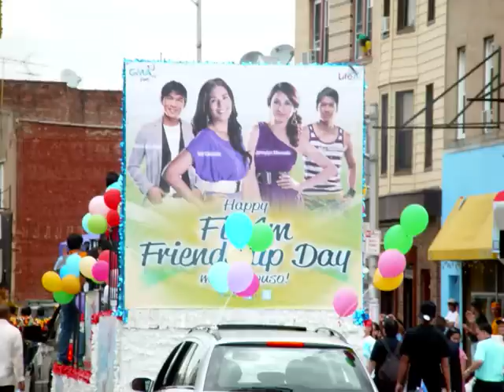2011 Philippine American Friendship Day Celebration, NJ, June 26 2011 - Slideshow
Slideshow: 2011 Philippine-American Friendship Day  Parade and Festival (PAFCOM), Jersey City, NJ - June 26, 2011